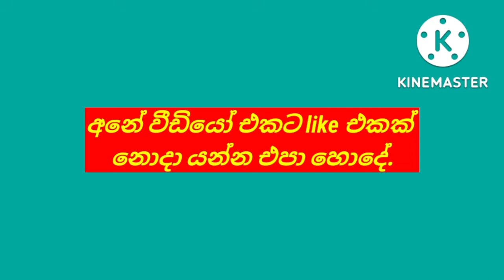lottery results | dlb lottery show sri lanka | super boll 1843 | සුපර් බෝල් ලොතරැයි ප්‍රතිඵල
super ball
super ball today
yesterday super ball
super ball yesterday
today super ball
ada kotipathi
govisetha
lagna
lottery results
shanida
lottery power
lottery result
sanwardana
lottery results srilanka
dhana nidhanaya
dlb lottery show
sampatha
nlb lottery show
wasanawa
lottery results sri lanka
lottery results yesterday
lottery result sinhala
how to win lottery sri lanka
lotteries result lanka
sri lanka
lottery result lottery results
win lottery sri lanka
lottery result today
lottery result karala
lottery resalt today
lottery
mahajana
super ball lottery results
dlb
nlb
super ball 1840
1840 super ball
super ball
new lottery results
yesterday lottery result
result for lottery
super boll
lottery yesterday night
1840 super ball draw
lotharai prathipala
lottery yesterday result
lotarai jaya anka
sl lottery
lottery yesterday
lottery dlb
mahajana sampatha
dhananidhanaya
jathika sampatha
handahana
mega power
lottery nlb
dlb all
fanduel nfl
fanduel sportsbook
nlb & dlb
nfl
super ball draw 1840
fanduel super bowl
super ball-1840
1826 super ball
super ball 1826
supar bol 1827
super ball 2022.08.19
1827 super ball
super ball 1827
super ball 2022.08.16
1824 super ball
super ball 1824
lottery results super ball
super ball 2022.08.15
1823 super ball
super ball 1823
lottery winning number
සංවර්ධන ලොතරැයි
සුපර් බොල් 1830
dlb lottery results
dlb results
supar bol
super ball 1830 results
supar bol 1830
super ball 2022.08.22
1830 super ball
super ball 1830
super ball 1825
super ball 1832 results
supar bol 1832
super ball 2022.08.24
1832 super ball
super ball 1832
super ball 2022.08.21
1829 super ball
super ball 1829
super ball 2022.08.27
1835 super ball
super ball 1835
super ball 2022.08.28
1836 super ball
super ball 1836
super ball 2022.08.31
1839 super ball
super ball 1839
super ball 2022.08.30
1838 super ball
super ball 1838
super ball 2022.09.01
1825 super ball
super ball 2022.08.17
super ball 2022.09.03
1842 super ball
super ball 1842
super ball 1821
1821 super ball
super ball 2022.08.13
super ball 1822
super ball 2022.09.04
1822 super ball
1843 super ball
super ball 1843
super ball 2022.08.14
super ball 1818
1818 super ball
super ball 1819
1819 super ball
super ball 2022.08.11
super ball 1817
1817 super ball
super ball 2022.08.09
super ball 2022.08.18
සුපර් බෝල් 1840
1840 සුපර් බෝල්
சுப்பர் போல் 1840
1840 சுப்பர் போல்
සුපර් බෝල්
lagna wasanawa
jayoda
sasiri
kotipathi kapruka
sanwardana wasanawa
2021
2022
සුපර් බෝල් 1838
(super boll 1838)
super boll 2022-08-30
lottery 1838
1838
sports
sport
american football
football
joe burrow
bengals
carolina panthers
kansas city chiefs
buffalo bills
සුපර් බෝල් 1817
fanduel sports betting picks
sports betting fanduel
fanduel betting
super bowl betting
super bowl fanduel
(super boll 1817)
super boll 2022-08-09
sports gambling
sports betting
daily fantasy sports
dfs
fanduel
1817
super bowl